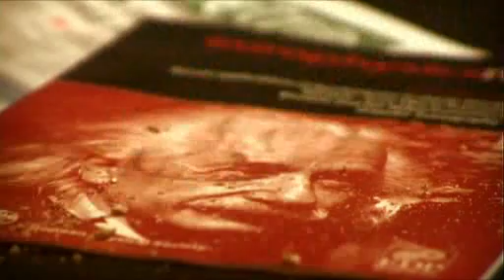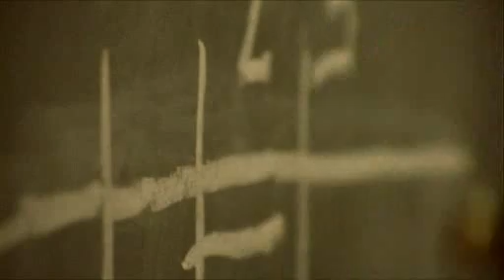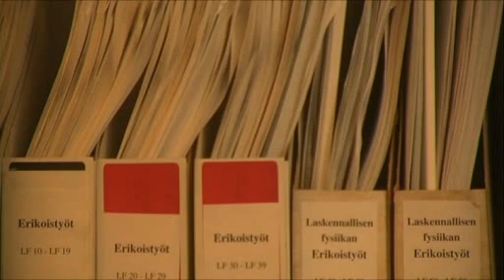Akatemiapalkinto 2005 Ilpo Vattulainen: biologisten systeemien fysiikka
Akatemian kannustuspalkinnon 2005 sai akatemiatutkija Ilpo Vattulainen, jonka tutkimusaihe on biologisten systeemien fysiikka. Hän soveltaa tutkimuksessaan tilastollisen fysiikan ideoita ja menetelmiä monimutkaisten järjestelmien ymmärtämiseen. Tutkimuksen tuloksia voidaan hyödyntää mm. lääkeaineiden siirtomenetelmien kehittämisessä.